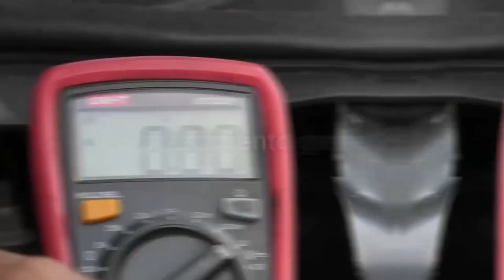SUPERSALUD REALIZA VISITA DE VERIFICACIÓN DE AVANCES EN HOSPITAL ROSARIO PUMAREJO